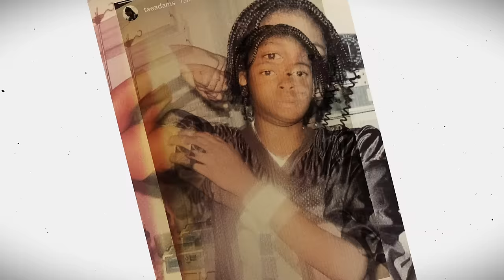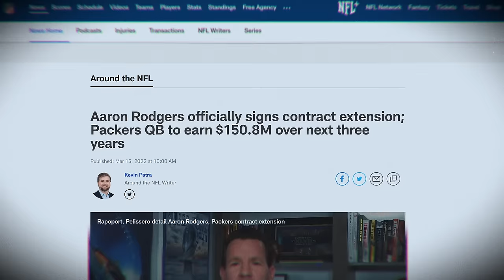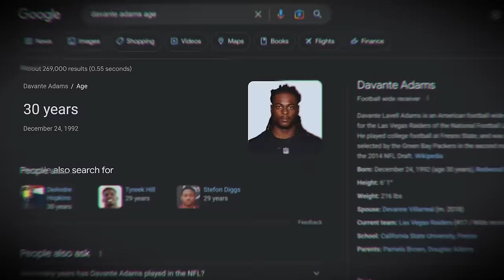How A 2 Star Recruit Became an NFL Superstar: Davante Adams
We tell the amazing story of Davante Adams. His journey from being a two star recruit from Palo Alto, California all the way to being the best receiver in the NFL. Davante has proved his dominance does not rely on Aaron Rodgers, he can play with any QB and put fear in any defense. Here is the story of Davante Adams.